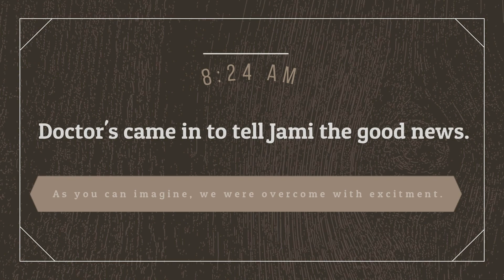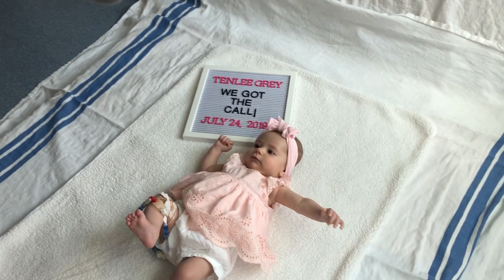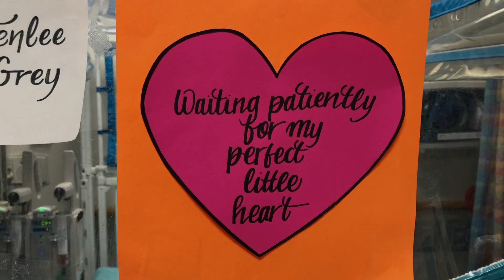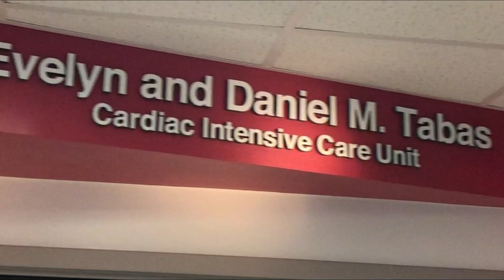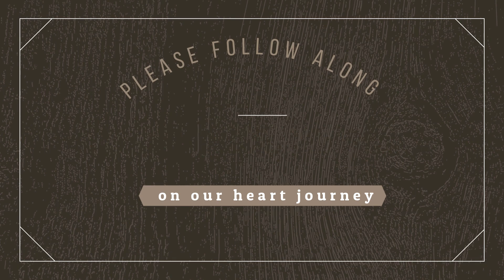We got the CALL! Tenlee Grey gets a new heart!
On July 24, 2019 we received the news we had been waiting for almost 5 months! Tenlee Grey is getting a NEW heart! Watch as we prepare our baby girl for her big night!